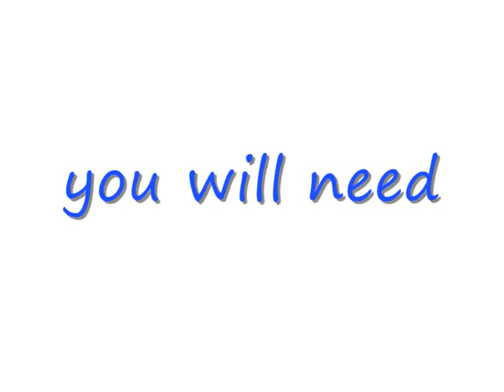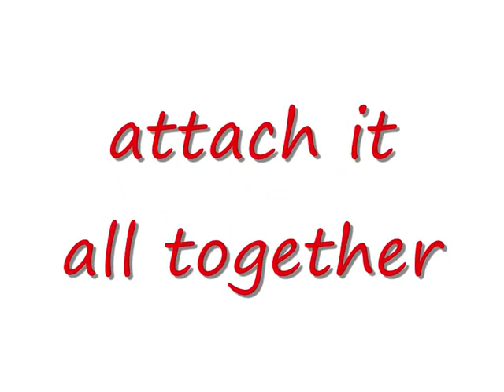how to make a knex mace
This is how to make a really good chain mase/mourning star.made by me(matt) and my brother (joe).sorry if its a bit fast!